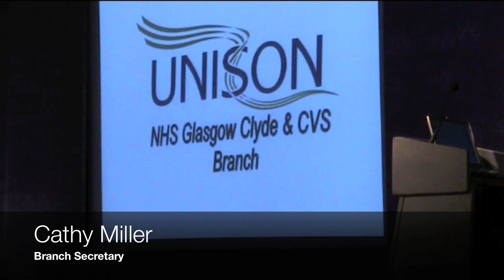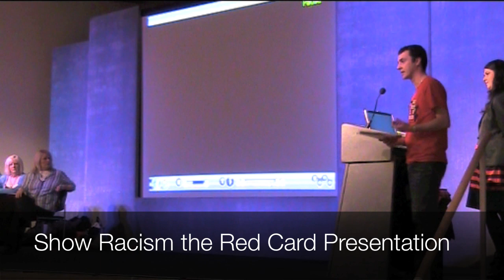UNISON NHS Glasgow Clyde and CVS branch AGM 2010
A shorter version of our Annual General Meeting 2010.